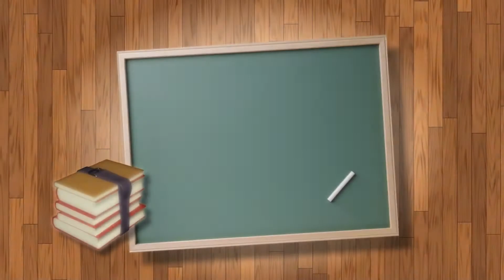Top 5 Best Dog Toys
This channel ( @LittleSchoolForPetOwners )  educates people on how to better care for animals and love them even more. We have many years of experience in caring and working with animals and we want to share our knowledge with you.

In this video we are talking about: Top 5 Best Dog Toys